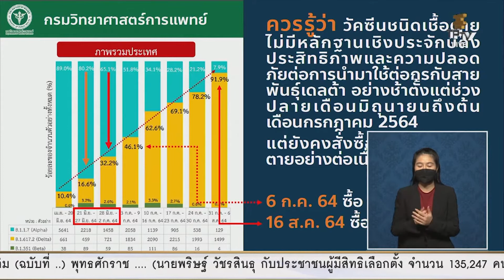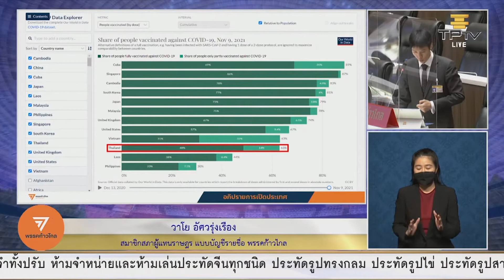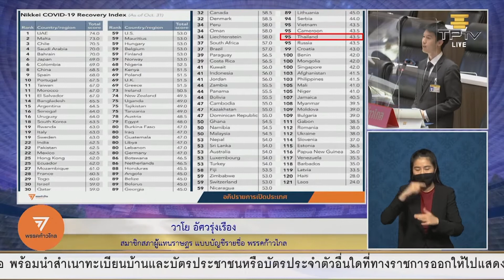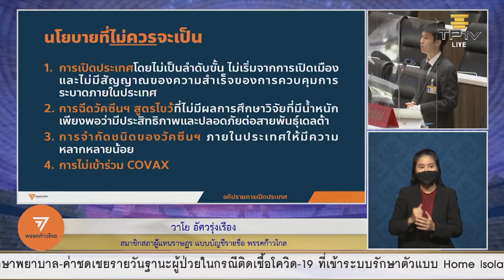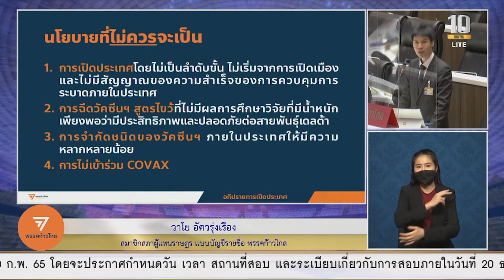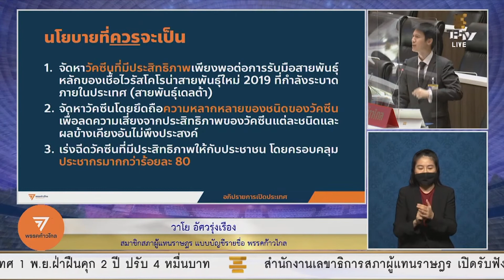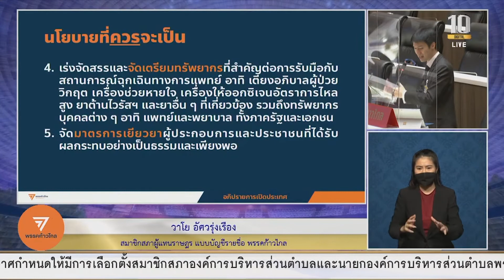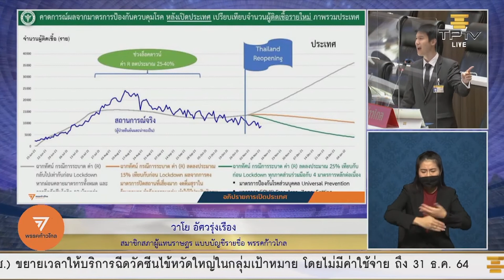วาโย : ต้องเร่งฉีดวัคซีนให้ประชาชนวันละล้านโดส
นพ. วาโย อัศวรุ่งเรืองวาโย ส.ส.แบบบัญชีรายชื่อ : ต้องเร่งฉีดวัคซีนให้ประชาชนวันละล้านโดส

พรรคก้าวไกลสนับสนุนนโยบายการเปิดประเทศ  แต่เปิดแล้วอย่าทำแบบลักปิดลักเปิด เพื่อให้พ่อค้าแม่ขายมีความมั่นใจ กล้าสั่งสต๊อกของและจ้างแรงงาน เพื่อให้ศรษฐกิจเดินต่อ มาตรการต่างๆ อย่าเอื้อกลุ่มทุนมากนัก  ใบ SHA และ SHA+ ต้องอำนวยความสะดวกอย่าให้กลายเป็นภาระของผู้ประกอบการ วัคซีนต้องเร่งฉีดให้ประชาชนวันละล้านโดส เพื่อให้ทันเดือนธันวาคมที่จะมีการเปิดพรมแดน วัคซีน ‘ทางเลือก' ที่ประชาชนต้องจ่ายเงินเองเป็นเรื่องไม่เหมาะสม แต่รัฐบาลควรจะต้องนำเข้าวัคซีนหลากหลายให้เป็น ‘ตัวเลือก' ของประชาชน ‘ฟรี' ตามรัฐธรรมนูญที่ท่านเขียนกันมาเอง

ต้นปีหน้า ยื่น ภ.ง.ด. อย่าลืมกรอกรหัส 164 อุดหนุนภาษีให้พรรคก้าวไกล!